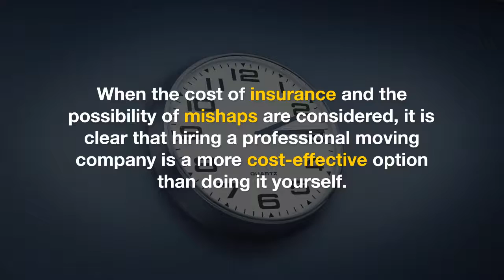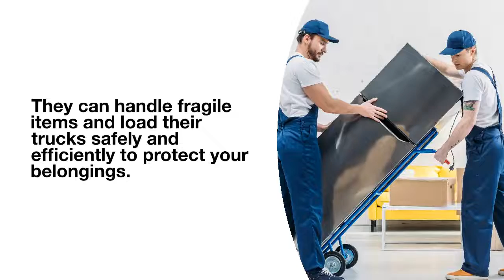5 Reason Why You Should Hire A Long Distance Mover | BuzzMoving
Are you moving out of state or just too far for a regular moving company to handle? Buzzmoving is here to help with our long distance movers! We have the best services and prices in the business, and we're not afraid to prove it. Watch this video to find out five reasons why you should hire us for your next move!